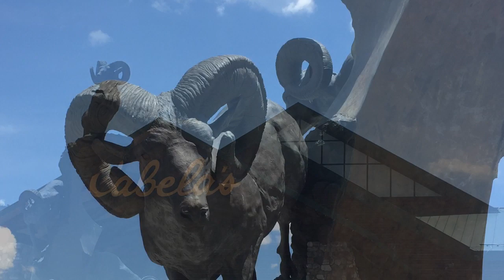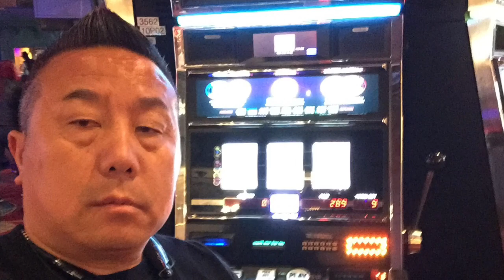Reno mini vacation 2019